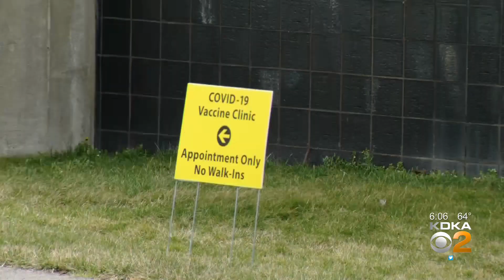Vaccination Efforts Ramp Up As Pennsylvania Reports Over 1M COVID-19 Cases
As Pennsylvania marked its one-millionth confirmed case of COVID-19 Thursday, vaccination efforts continue to increase in our area; KDKA's Chris Hoffman reports.